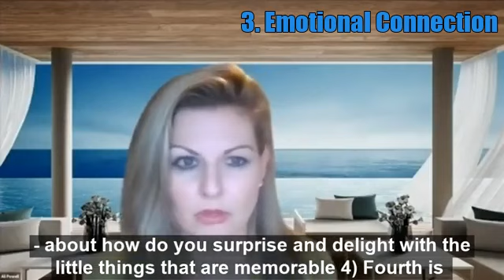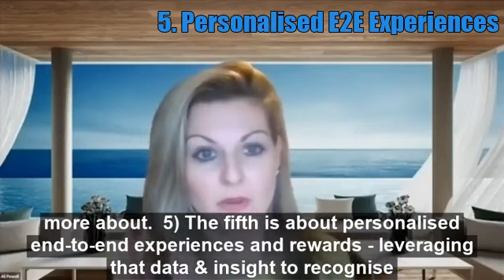Loyalty Tips 2023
Loyalty Tips 2023 - 6 Trends You Need To Integrate